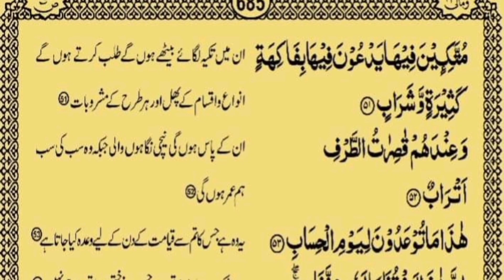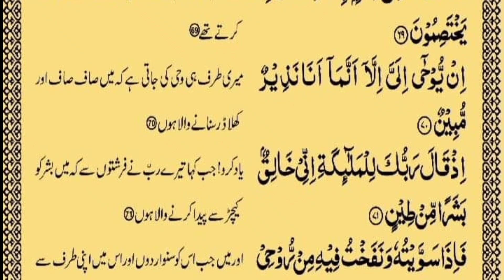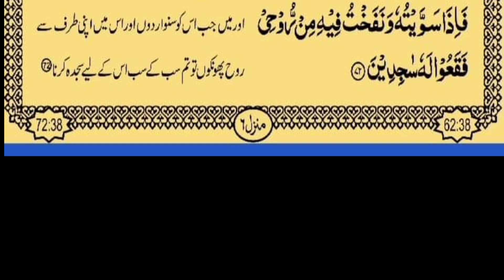Tilawat e Quran e Majeed ||| ka Trjama#luckynadeem@Islamic teacher official ®√